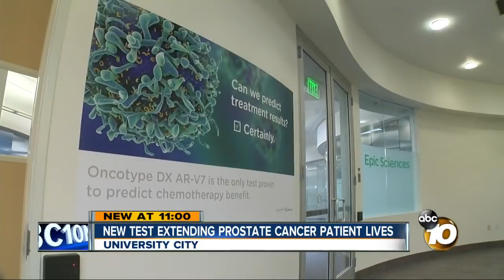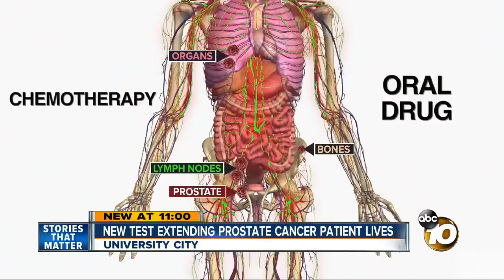Epic Sciences AR-V7 Patient Story - Bryce Olson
Bryce Olson discusses the Oncotype DX® AR-V7 Nucleus Detect™ test, developed by Epic Sciences and commercially available through Genomic Health, with ABC 10 News. The test determines which men with late-stage metastatic prostate cancer will benefit from AR-targeted therapy or chemotherapy.